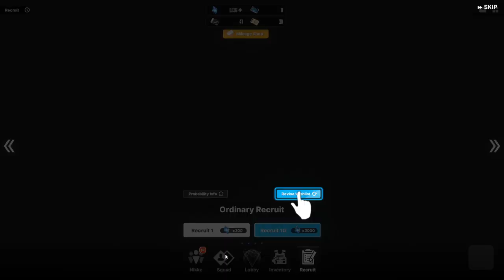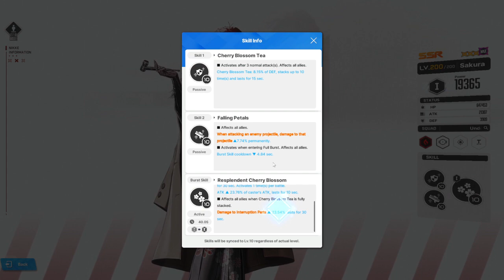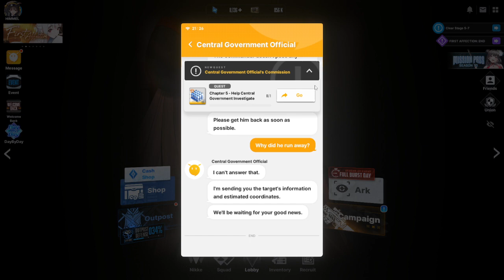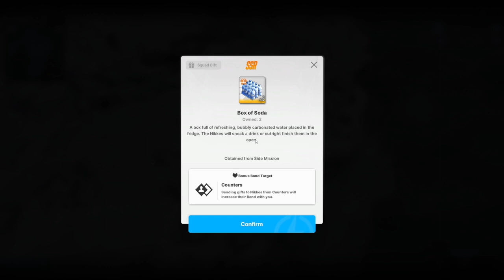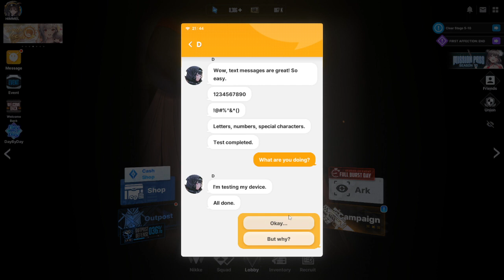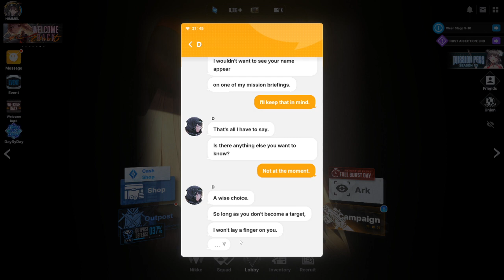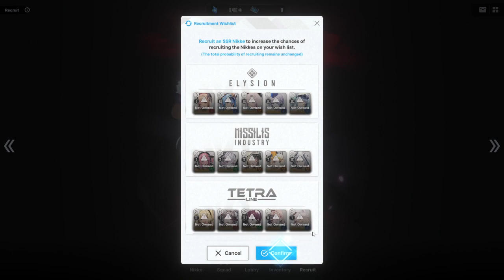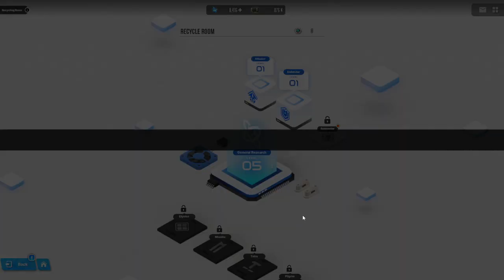Recycle Room Unlocked | Nikke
Another function opened.